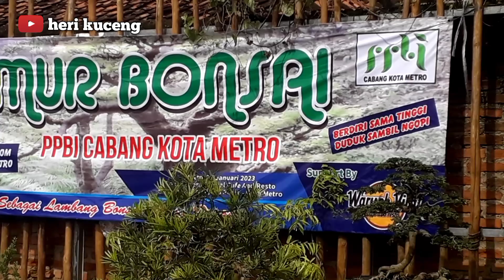JEMUR BONSAI !!! Menuju Lumbung Bonsai Bersama Ketua PBBI Metro Lampung || Part 2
Asslamu'alaikum warahmatullahi wabarakatuh

Teman-teman pada tanggal 22 Januari kemarin saya mendapat undangan untuk menghadiri acara Jemur Bonsai di Cafe & Resto Warunk Viral Metro Lampung.

Acara ini sekaligus menjadi awal dibukanya PPBI Cabang Metro Lampung yang diresmikan langsung oleh Ketua PPBI Metro Lampung yaitu Bapak Yuzar Ansori.

* Apa saja rangkaian acara yang akan dilaksanakan?
* Tujuan apa saja yang ingin dicapai?
* Dan apa harapan untuk para Pebonsai Metro Lampung?

Yuk langsung kita simak videonya

Salam Pecinta Seni